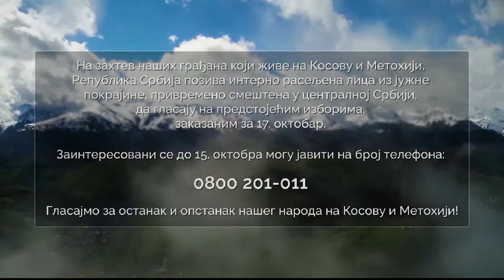Позив интерно расељеним лицима са КиМ за гласање на локалним изборима